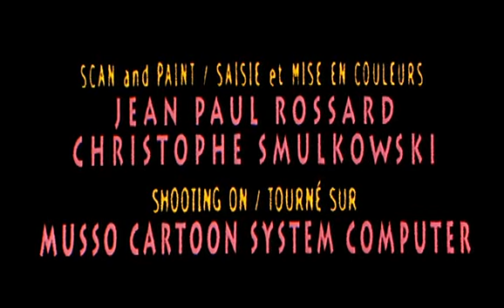LAVA LAVA "10. To Be Or Not Toby"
ЗАРАБАТЫВАЙ в YOUTUBE от 100$ в месяц. Научим БЕСПЛАТНО!!! Ссылка на регистрацию

Lava Lava - это серия из 14-ти мультиков, авторства Федерико Витали и Жерома Витиелло. Скорее всего, вы видели некоторые из них на канале Муз-ТВ пару лет назад. Все персонажи нарисованы очень колоритно. Чёрный, абсолютно безбашенный юмор. Перевод не требуется - все герои "общаются" между собой только посредством истеричных воплей.